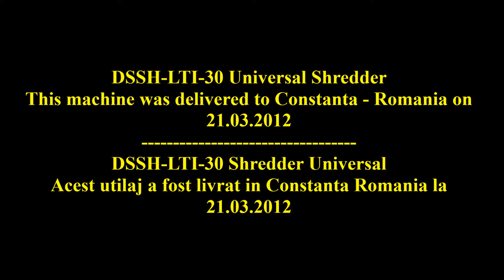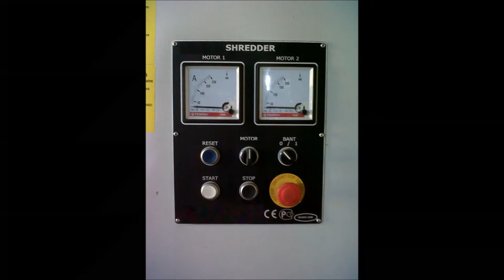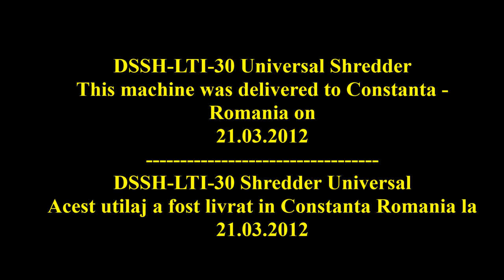DSSH-LTI-30 Double shaft shredder - Shredding 500 kg raffia bale - By Liliane Trading International